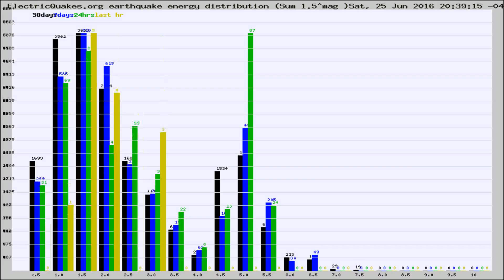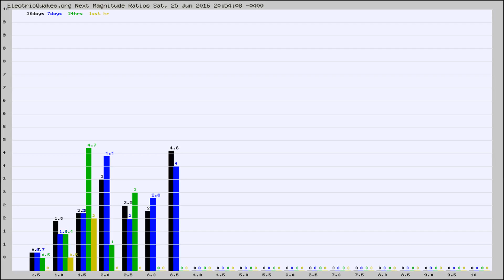Todays_Hourly_World_Earthquake_Statistics_from_ElectricQuakes.org_06-25-16+21:02:01